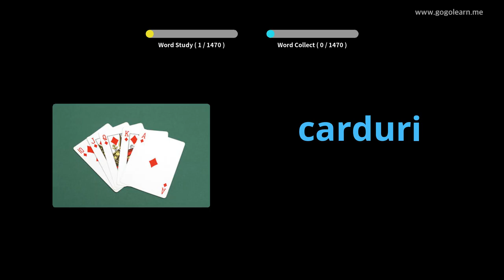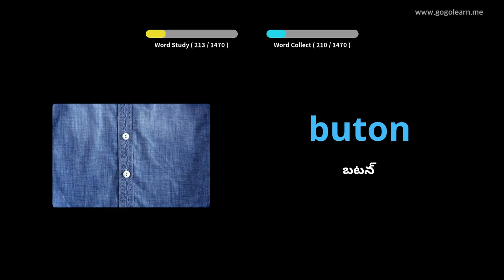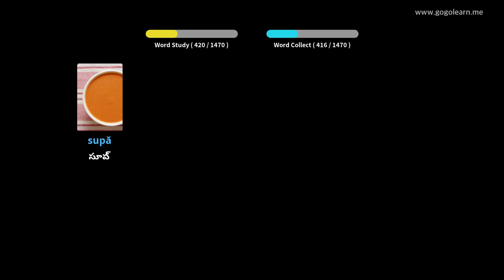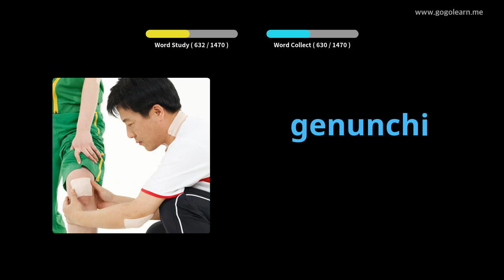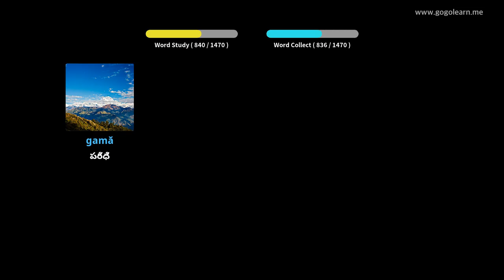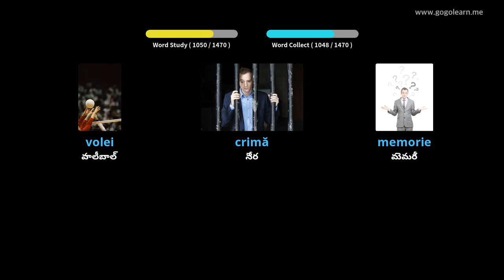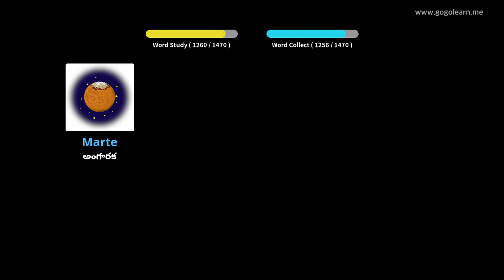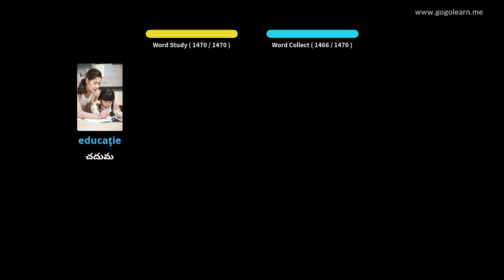రొమేనియన్ పదజాలం ప్రాథమిక | Golearn